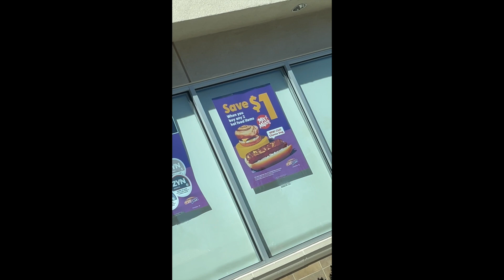UCLA Trip 2/12/24 (AWFUL EXPERIENCE)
Come with Uriel and I to UCLA so I can get my hulk infusions 💪

On a serious note, let me know if you’ve had similar experiences regarding public transportation. This experience was inexcusable and my disabled peeps deserve better!